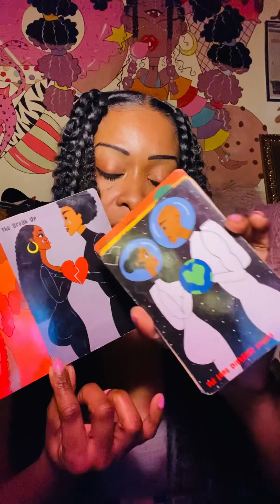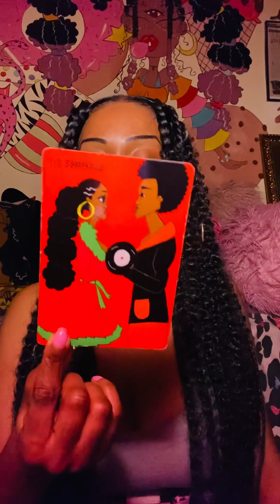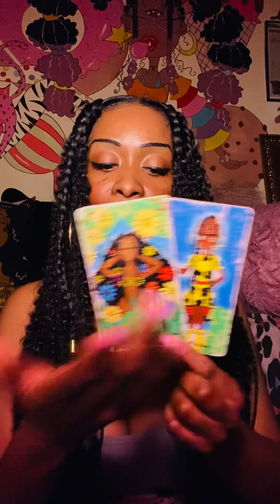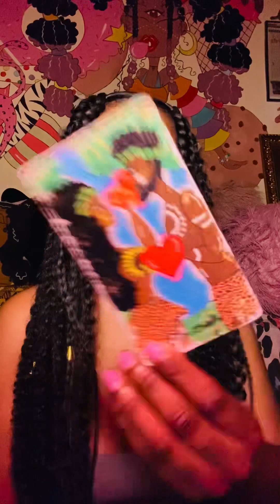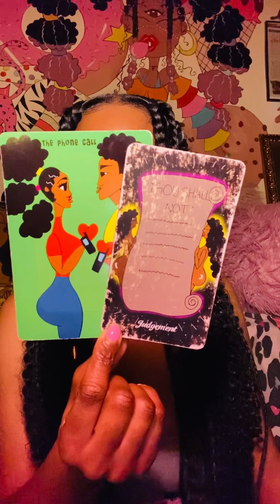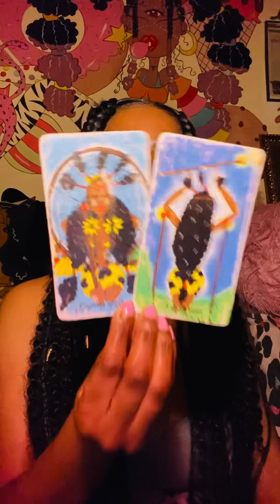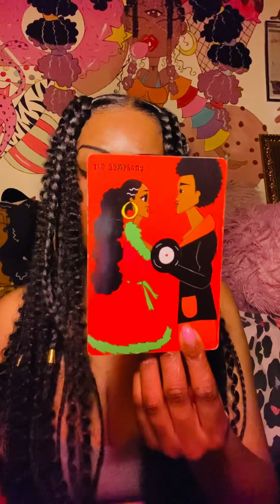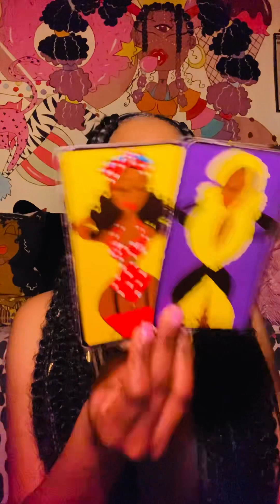Libra Love♥️OH SO….THEY MISS YOU, THEY THINK YOU’RE PERFECTION